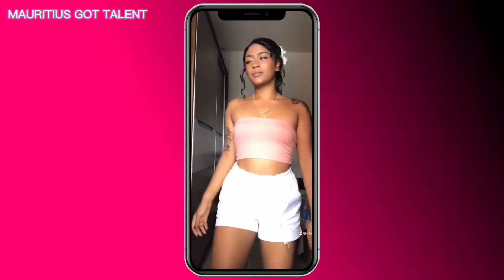Mauritius Sexy Girl vol 2 🔥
Credits : doriana.dne 🔥